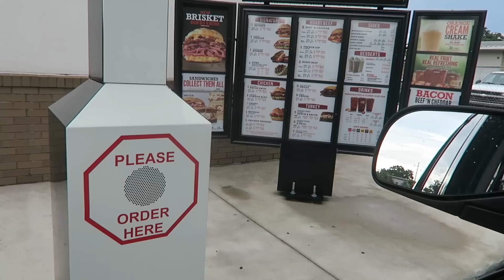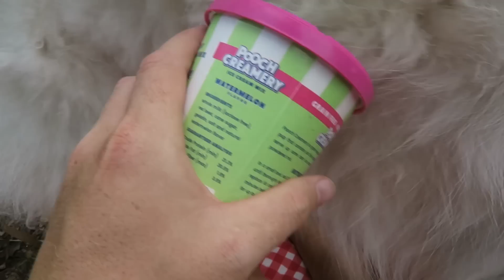KODA'S 6th BIRTHDAY PARTY! (Boat Ride to Private Island Picnic)